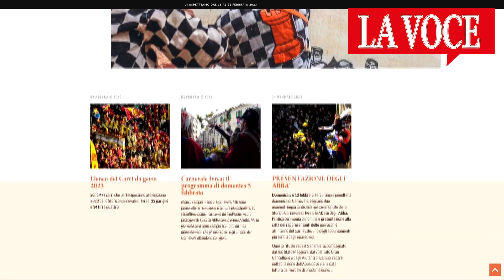Battaglia delle arance: Patrizio Roversi e Syusy Blady fanno il tifo per i Credendari.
Anche per questa edizione dello Storico Carnevale d’Ivrea, Patrizio Roversi e Syusy Blady, gli storici Turisti per Caso, fanno il tifo per l’Associazione degli Aranceri Credendari.